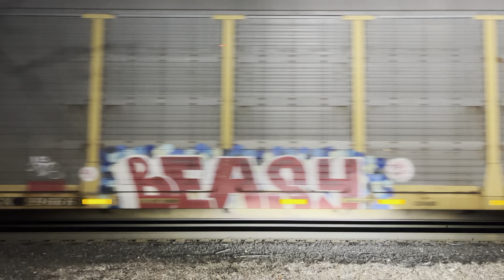At Last a Big Train Thru the West Springfield Darkness; M264 Loads From Buffalo to EBSR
CSXT Train Videos